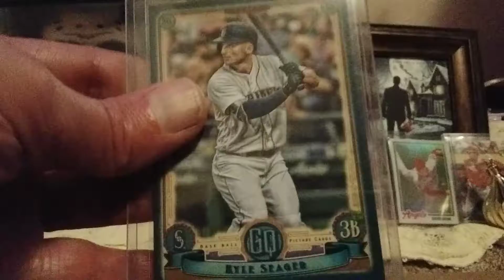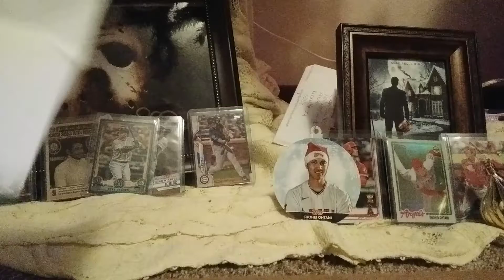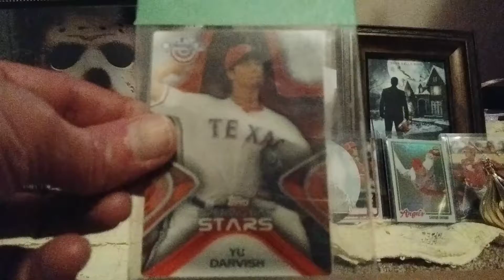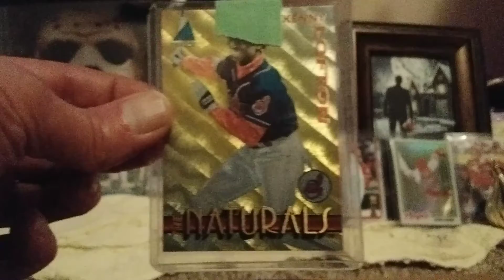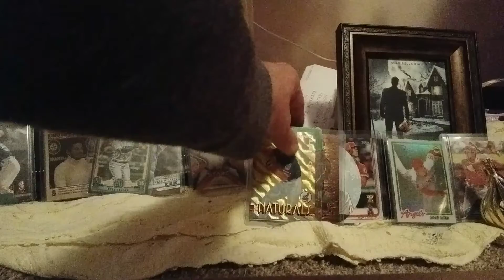A Christmas RAK from JT BB! 🔥